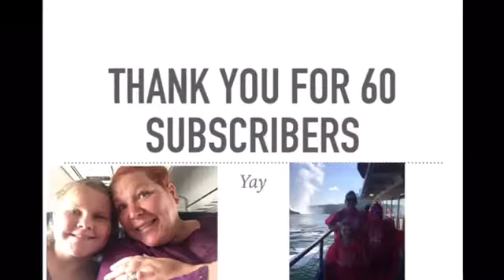Thank you for 60 subscribers